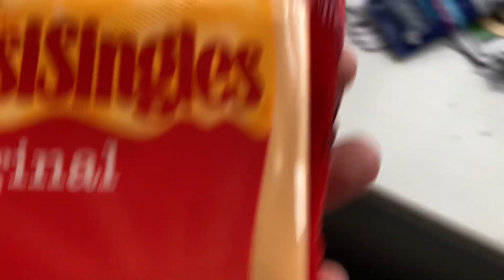Another random day